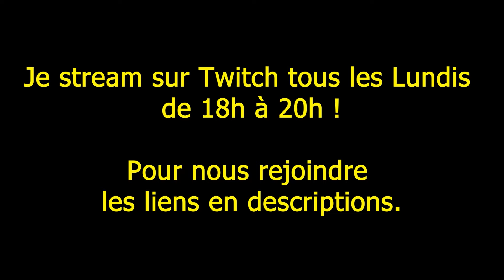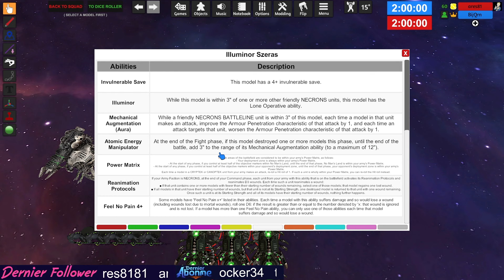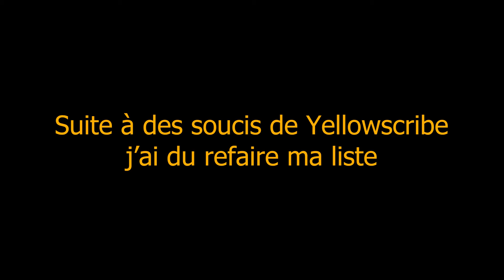40K - ENTRAÎNEMENT - Nécrons VS Space Wolves PARTIE 1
✅ Les partenaires :
Pour acheter vos figurines au meilleurs prix, My Hobby Place soutien la chaîne

- Discord (demandez l'accès 40K en arrivant)

👓 Chapitrage par Razorcross :
0:00:00 présentation des listes
0:22:02 déploiement
0:43:06 round 1
1:24:15 round 2